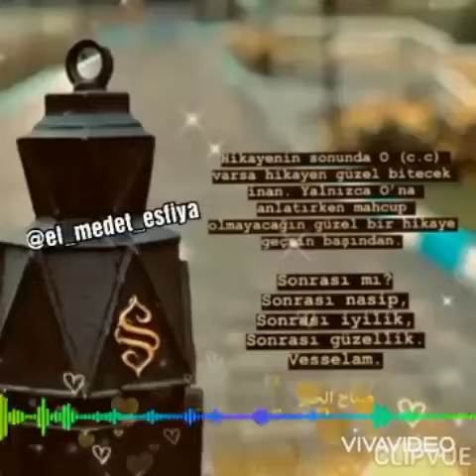Özledik Seni Seydam ilahisi🥰🌹